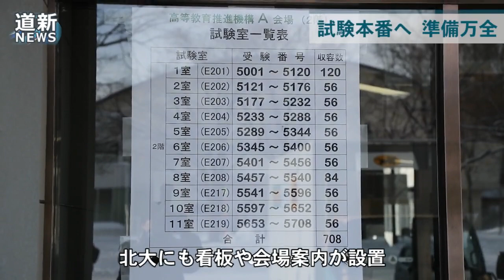下見万全センター試験 北大でも準備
２０１８年度大学入試センター試験が１月１３、１４日に道内２５会場を含む全国６９５会場で行われる。道内の出願者数は前年度より１８７人少ない１万８３９８人。道内最多の約４５００人が受験する札幌市北区の北大では試験前日の１２日、受験生が下見に訪れ会場前の張り紙を見て自分の教室を確認していた。校内では机に受験番号札を張るなど、職員らが準備作業を進めた。 （2018/01/12）